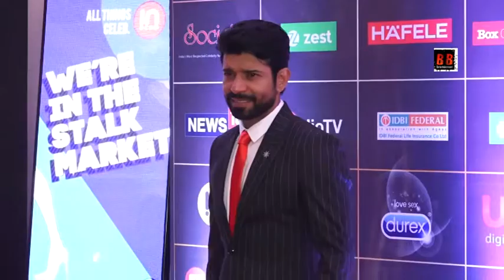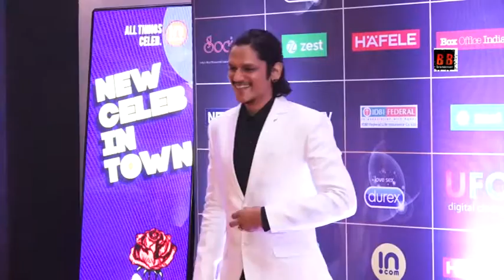News 18 Ree Movie Awards 2019 Alia Bhatt, Vijay, Diya Mirza And Many